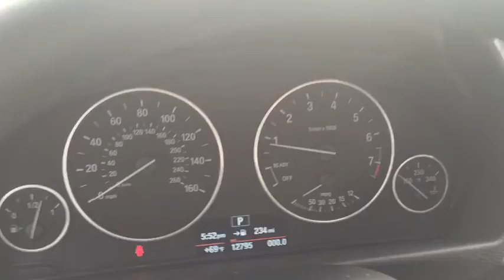2016 BMW 3 Series Walk-Around Huntington, Suffolk County, Nassau County, Long Island, NY BL2128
2016 BMW 3 Series Walk-Around

Habberstad BMW
945 East Jericho Turnpike

This BMW 3 Series has a powerful Intercooled Turbo Premium Unleaded I-4 2.0 L/122 engine powering this Automatic transmission. Wireless Streaming, Window Grid Diversity Antenna, Wheels: 17 x 8.0 Light Alloy V-Spoke (Style 395). Carfax One-Owner.*These Packages Will Make Your BMW 3 Series 320i xDrive the Envy of Onlookers*Wheels w/Silver Accents, Valet Function, Trunk Rear Cargo Access, Trip Computer, Transmission: 8-Speed Automatic w/STEPTRONIC, Transmission w/Driver Selectable Mode, Tracker System, Tires: P225/55R17 AS, Tire Specific Low Tire Pressure Warning, Tailgate/Rear Door Lock Included w/Power Door Locks, Systems Monitor, Strut Front Suspension w/Coil Springs, Speed Sensitive Rain Detecting Variable Intermittent Wipers w/Heated Jets, Sliding Front Center Armrest and Rear Center Armrest, Single Stainless Steel Exhaust w/Dark Chrome Tailpipe Finisher.* Feel Confident About Your Choice *Carfax reports: Carfax One-Owner Vehicle, No Damage Reported, No Accidents Reported.* Visit Us Today *You''ve earned this - stop by Habberstad BMW Mini Huntington Station located at 945 East Jericho Turnpike, Huntington Station, NY 11746 to make this car yours today! No haggle, no hassle.